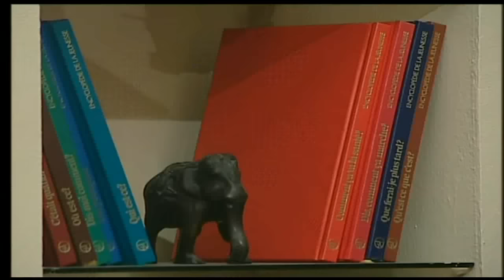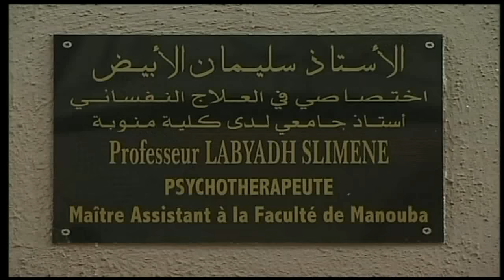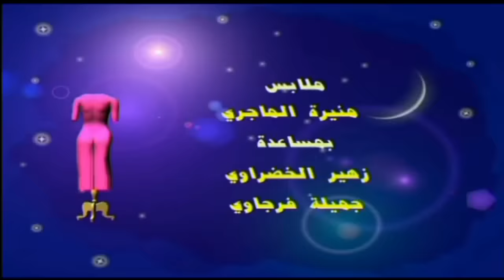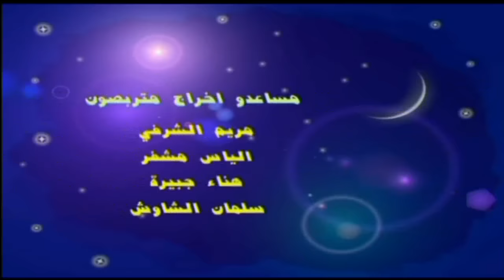مسلسل شوفلي حل - الموسم 2009 - الحلقة الأولى